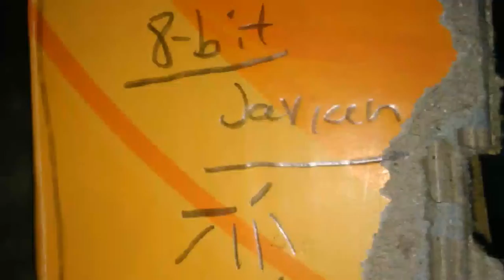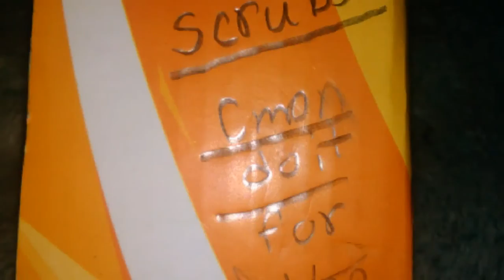Mc trouble (guy flips over the price of McDonald's)